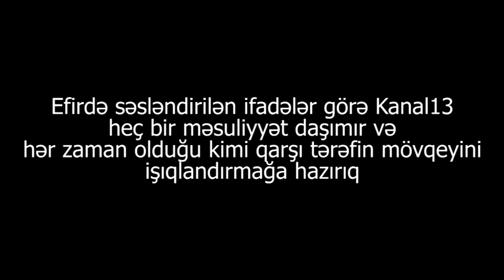"Səlim Müslümov, oğurladığın pullar burnundan gələcək, şərəfin yoxdur sənin?"-Faba Nuriyev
"Səlim Müslümov, gəl bircə gün mən yaşayn evdə yaşa səndən daha heç nə istəməyəcəm! Cənab Prezident, Mehriban xanım, imkanım yoxdu, əliləm 60 manat pul alıram, necə dolanım?" - şikayətçi